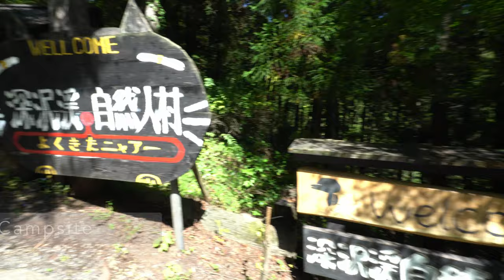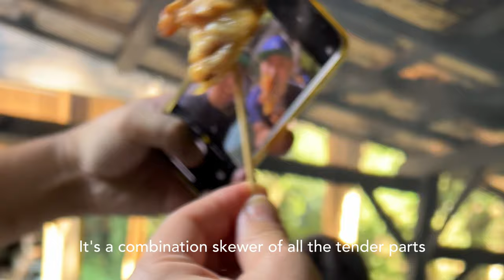-Yakitori Yakiton And Yakisoba - Making All The Delicious Yaki In A Japanese Forest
Taking a break from eating at Yakitori shops around Japan and making Yakitori at a campsite in Tokyo. Akio who cooks at Michishirube in Shinjuku hosted an outdoor Yakitori with friends.

Purchase Yakitori Equipment and Ingredients

Skewers and other Yakitori equipment used in all the tutorials are available on the Yakitoriguy Amazon Shop

Also follow @yakitoriguy on Instagram for all the various behind the scenes tips and my latest updates!

If you're enjoying the tutorials so far and interested in supporting this channel for more videos, I have a page where you can donate some chickens! Thanks!

Feel free to adjust any of the steps to match your style as what I love about Yakitori culture is that it's a cuisine that promotes individual freedom of expression.